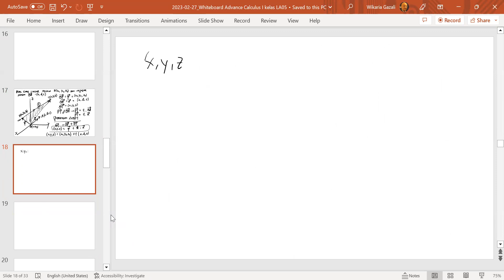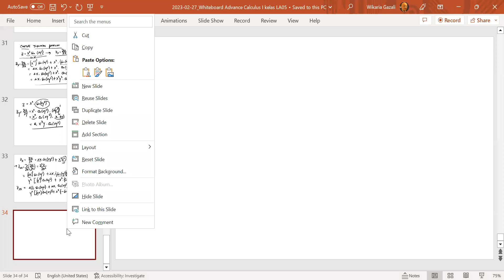2023-02-27_ Pertemuan 6 MATH6189016-Advance Calculus I LA05 13.20-15.00 by Wikaria Gazali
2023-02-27_ Pertemuan 6 MATH6189016-Advance Calculus I  LA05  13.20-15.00 by Wikaria Gazali